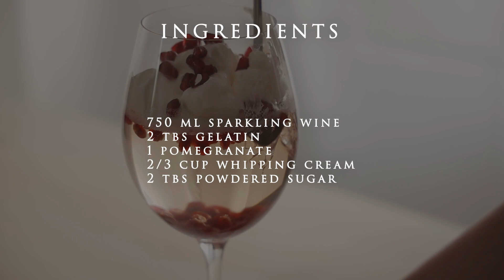Sparkling wine jelly. New Year's Eve dessert 🍷🍷🍷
Made from sparkling wine or champagne, this simple dessert or jelly drink is super crisp, perfectly clear and great for New Year's Eve parties. You need only one bottle of wine some gelatin and you are ready to go. Nothing complicated but super fancy. Be prepared for great fun! :)

INGREDIENTS

750 ml sparkling wine
2 tbs gelatin
1 pomegranate
2/3 cup whipping cream
2 tbs powdered sugar